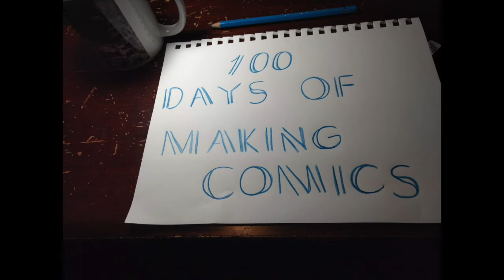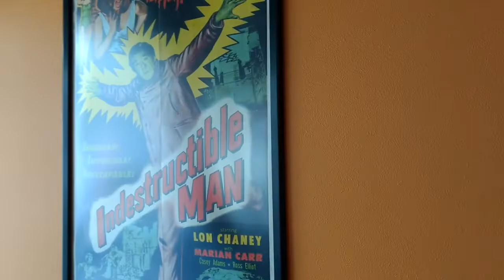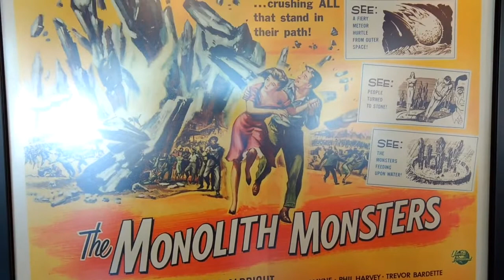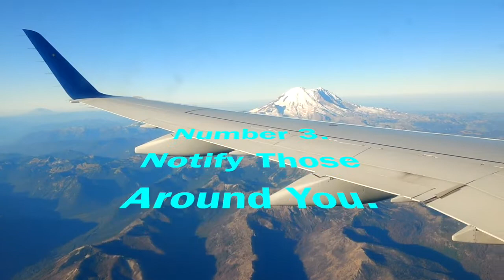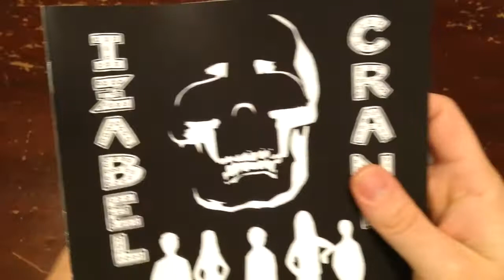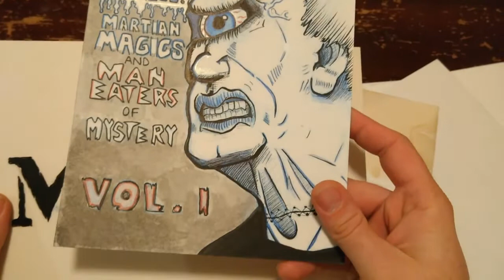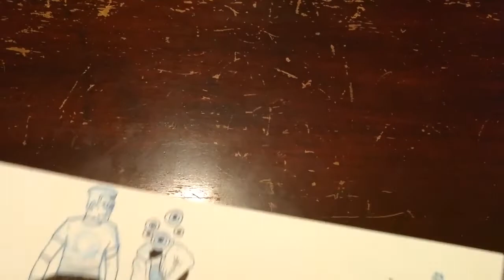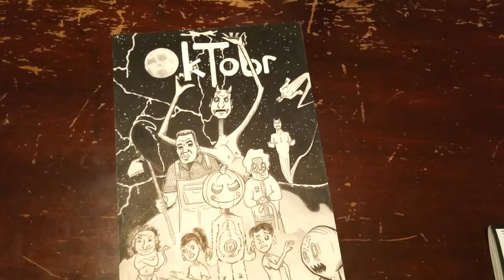Top 10 Tips to Complete 100 Days of Making Comics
Scott here! For this video I put together my Top 10 tips to successfully complete your 100 Days of Making Comics.  On top of that, I'll share with you my plans for Drawing Inspiration, my new travel art show coming to this channel soon!